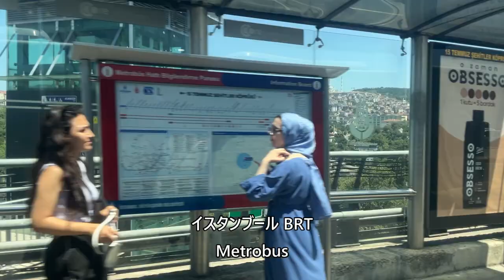イスタンブール BRT Metrobus ボスポラス海峡 Bosphorus